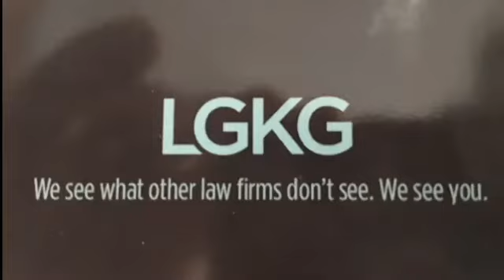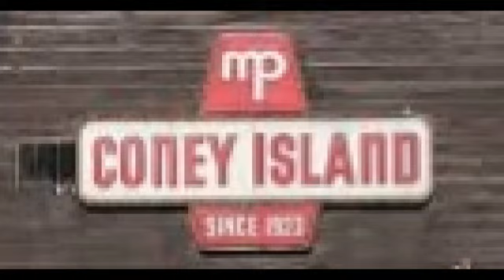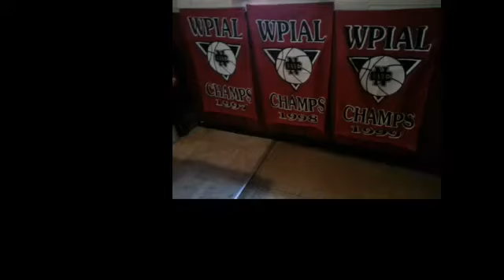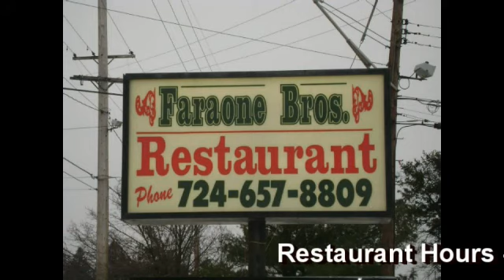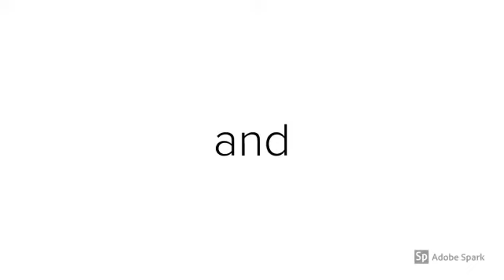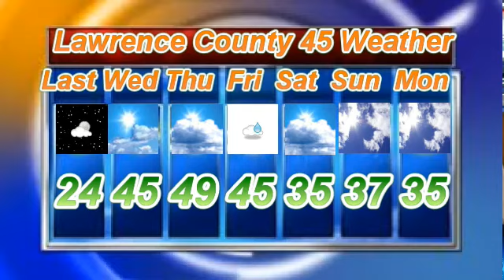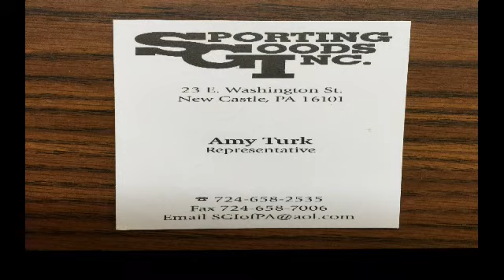NCTV45′s NewsWatch Complete Wednesday Dec 19 2018 with Angelo Perrotta